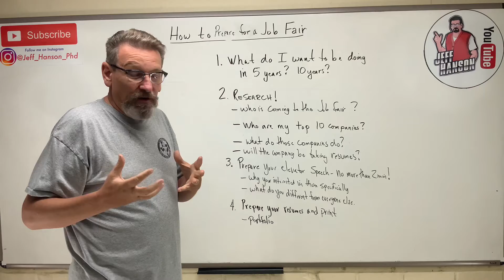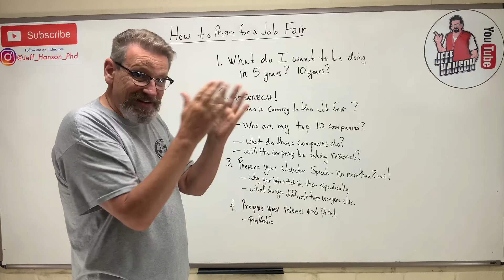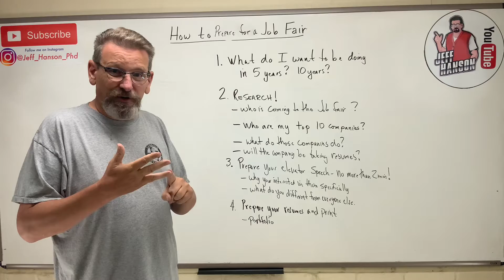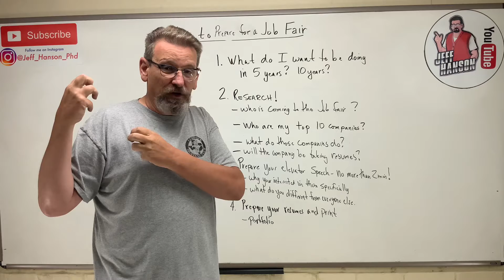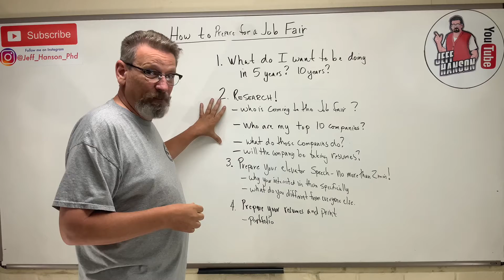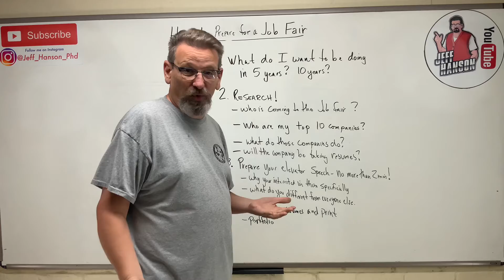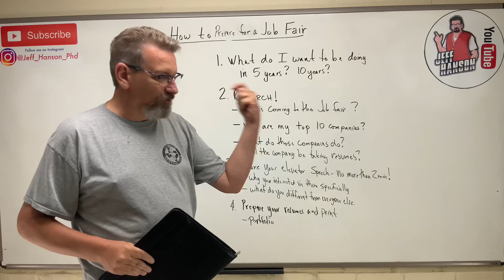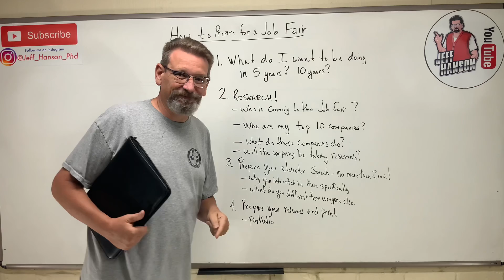How to Prepare for Your Job Career Fair